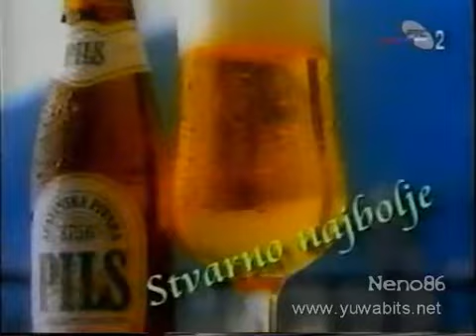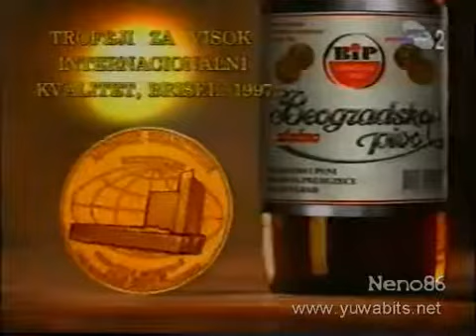Jugoslavija - Mađarska 5:0 15.11.1997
Beograd, 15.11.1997. Stadion Crvene zvezde Baraž kvalifikacija za Svetsko prvenstvoGledalaca: 48498 Sudija: Metin Tokat (Tur)

Jugoslavija

5-0 (3-0)

Mađarska

Ivica Kralj 12 (Par)Gábor BabosZoran Mirković 24 (Ata; Ita)Mihály MracskóGoran Đorović 24 (Cel; Spa)Vilmos SebőkSlaviša Jokanović 28 (Ten; Spa)András KeresztúriMiroslav Đukić 21 (Val; Spa)Attila KuttorBranko Brnović 19 (Esp; Spa)Gábor HalmaiSavo Milošević 24 (AVi; Eng)Tibor DombiDejan Savićević 48 (Mil; Ita)Flórián Urbán (C)Predrag Mijatović 26 (ReM; Spa)Zoltán KovácsDragan Stojković 61 (Nag; Jpn) (C)Béla IllésSiniša Mihajlović 26 (Sam; Ita)Zoltán Szlezák  Selektor SelektorSlobodan Santrač 32János Csank  Zamene Zamene46′ Ljubinko Drulović (Por; Por) 12 ￼ Jokanović32′ Péter Lipcsei ￼ Szlezák46′ Dragoje Leković (Gij; Spa) 10 ￼ Kralj62′ Ferenc Hámori ￼ Kovács60′ Željko Petrović (PSV; Hol) 11 ￼ Milošević88′ Ferenc Horváth ￼ Illés  StrelciStrelci1-0 (17′) Savo Milošević 14th–2-0 (44′) Predrag Mijatović 11th 3-0 (45’pen) Predrag Mijatović 12th 4-0 (71′) Predrag Mijatović 13th 5-0 (88′) Predrag Mijatović 14th   Žuti kartoni
Žuti kartoni
DrulovićKeresztúri Kuttor Urbán  Crveni karton
Crveni karton––